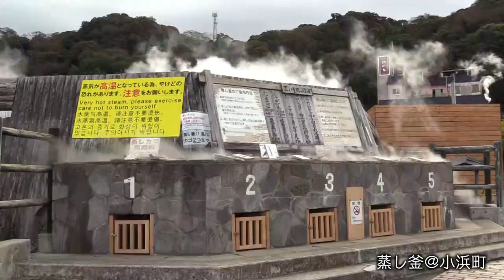テレビ長崎『コンフィデンスマンJP 英雄編』英雄選手権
『コンフィデンスマンJP　英雄編』の公開を記念して、日本全国の“あなたの町ならではの英雄”を紹介する、FNS対抗全国英雄選手権を開催！

【「テレビ長崎」選出：じゃがいも三兄弟】
長崎では「ちゃんぽん番長」でおなじみの林田さんは、長崎県雲仙市小浜温泉の
「小浜ちゃんぽん」を全国に広めた功労者の一人。
彼の取組みが、長崎発の地域ドラマのモデルになったこともある地元の英雄なんです！
そんな「ちゃんぽん番長」を筆頭に、雲仙市の市役所で働く３人の英雄が集まって
「じゃがいも3兄弟」を結成。 “ピカっとツルっと” 世の中を明るく照らします！
そして勝手にあの人とコラボしちゃってます…！

『コンフィデンスマンJP 英雄編』(1月14日公開）
2018年4月期のテレビドラマから始まり、初の劇場版として2019年に公開した『コンフィデンスマンJP　ロマンス編』は、大ヒットを記録！
そして2020年に公開された映画第2弾『コンフィデンスマンJP　プリンセス編』も、前作を超える大大ヒット！！そして待望の映画第3弾！
『ロマンス編』では香港、『プリンセス編』ではマレーシアのランカウイ島と、海外の豪華な舞台が話題にもなってきた本作ですが、この度ついに、コンフィデンスマンたちがヨーロッパに進出！！
街全体が“世界遺産”に登録されているマルタの首都・ヴァレッタで、騙し合いバトルが勃発！
最後に騙すのは、仲間！？

公開日： 2022年1月14日(金)
監督：田中亮
脚本： 古沢良太
主題歌：Official 髭男 dism「Anarchy」（ポニーキャニオン）
出演：長澤まさみ　東出昌大　小手伸也／小日向文世
　　　松重 豊　瀬戸康史　城田 優　生田絵梨花
　　　広末涼子　織田梨沙　関水 渚　赤ペン瀧川
　　　石黒 賢　梶原 善　徳永えり　髙嶋政宏　生瀬勝久　真木よう子　角野卓造　江口洋介

制作プロダクション： ＦＩＬＭ
配給：東宝
製作：フジテレビ・東宝・東宝芸能・ＦＮＳ２７社